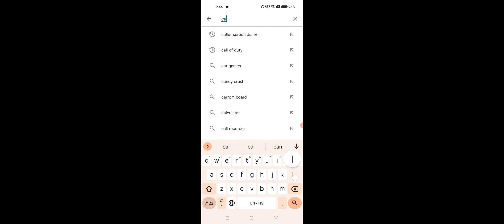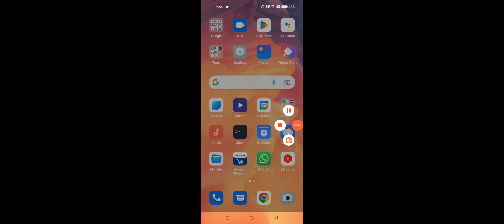OnePlus Phone How To Change Caller Screen 2022 | Caller Screen Change Kaise Kare OnePlus Mobile